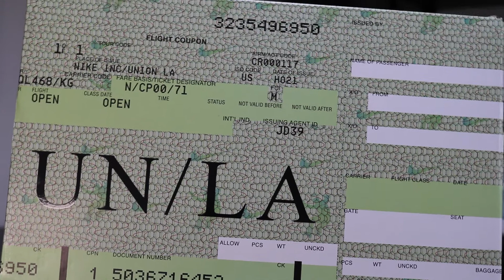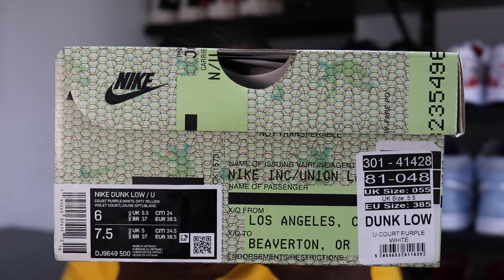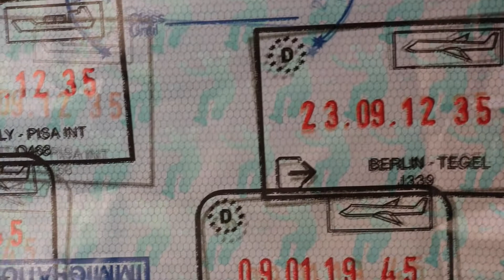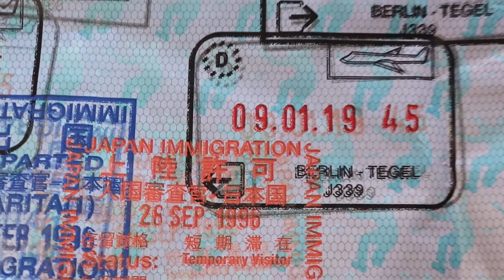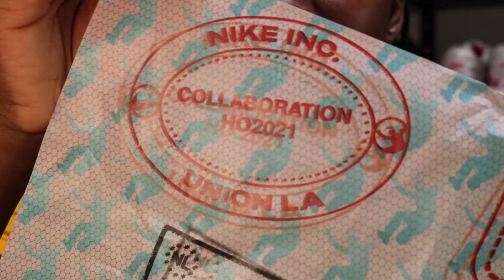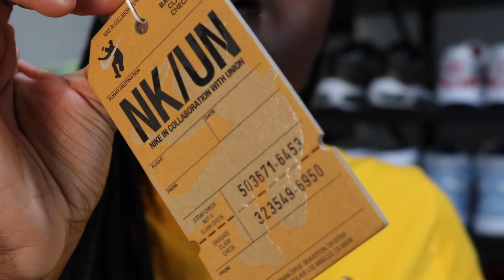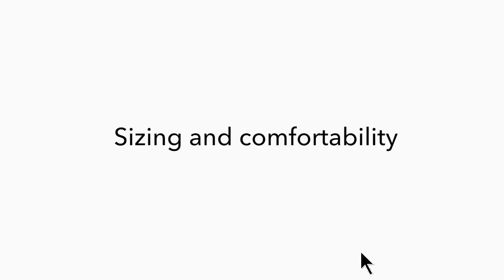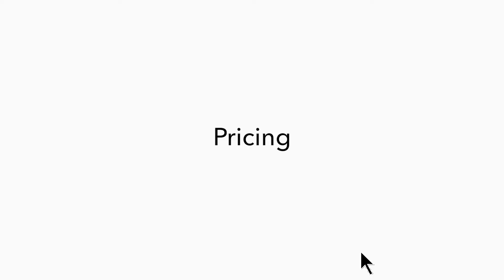Nike x Union Dunk Low Passport Pack (Court Purple) unbox & review | Mins Pie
Hi people 🥧
I hope you enjoyed this video talking about one of my most recent cops: Nike x Union Dunk Low Passport Pack pair in the colour way court purple.

I got these for retail price via Offspring but the resell is decent on various sites including Stock X, so please, check it out!

Intro and outro song: Stevie Valentine - All About U

Stay blessed, stay sweet & stay safe.